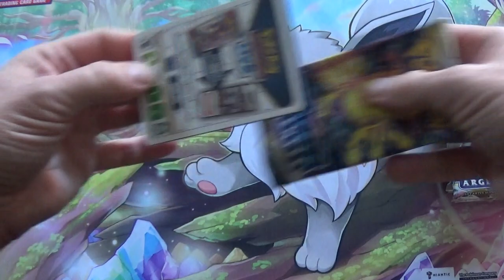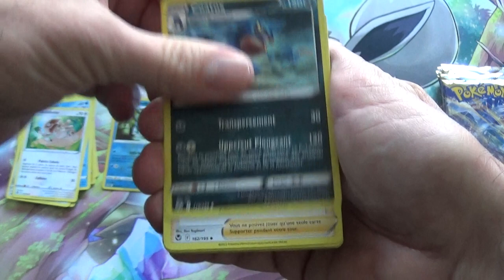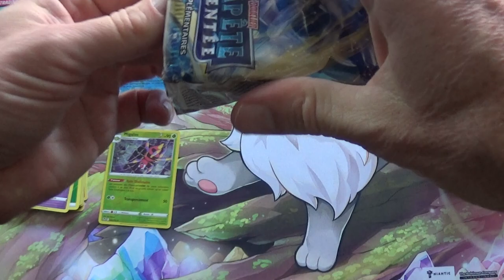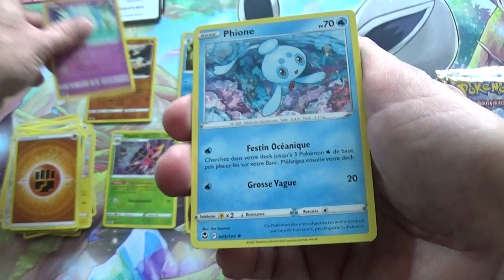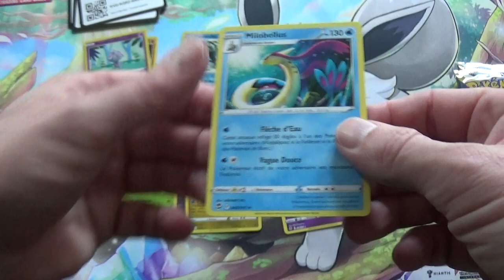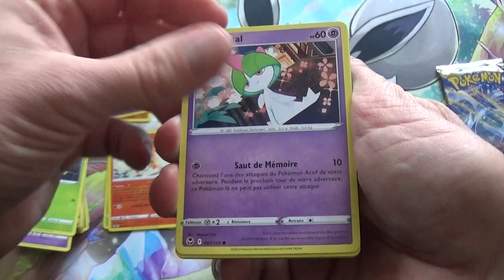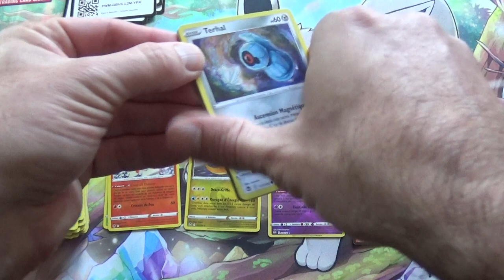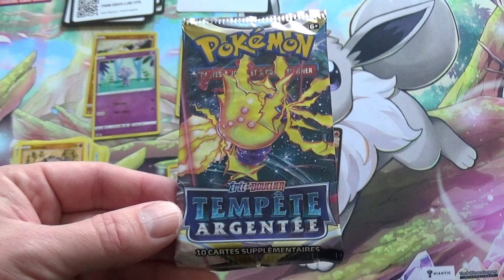Ouverture de 8 boosters Tempête Argentée, cartes Pokemon EB12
J'ouvre 8 boosters de l'édition de cartes Pokemon EB12 : Tempête Argentée.

Cette édition est sortie le 11 novembre 2022.

Vous trouverez la vidéo d'analyse et de cotations de cette ouverture au lien ci-dessous :